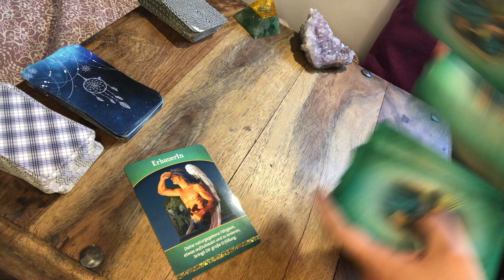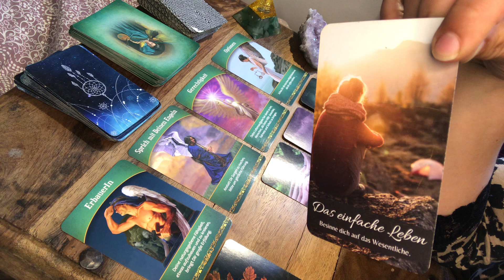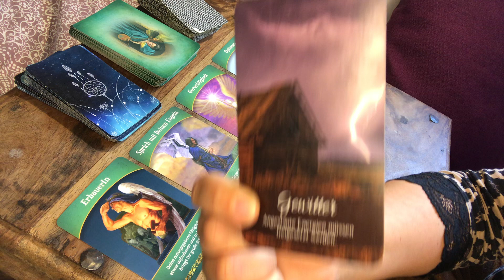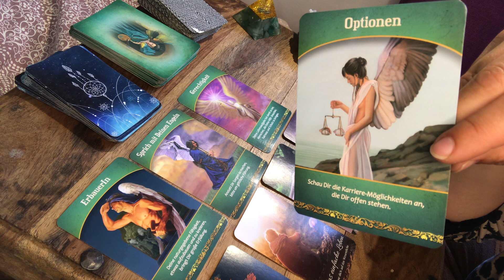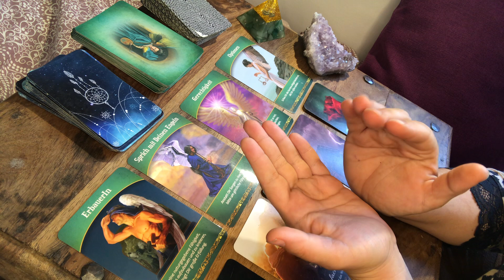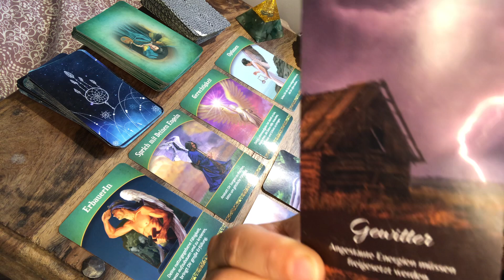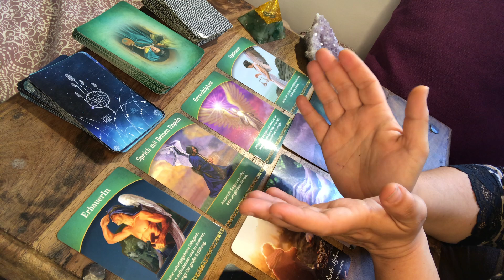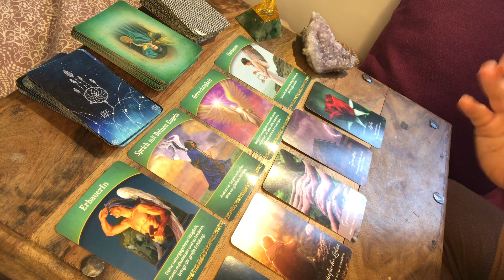🔥Die unmöglichen Möglichkeiten ✨🤷🏻‍♀️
Tagesenergie Botschaft ✨

Bitte deutlich „Spende“ (ohne Gegenleistung) als Verwendungszweck angeben, da der Staat sonst glaubt, ich würde Geld waschen oder mit Substanzen handeln… 😉 Dankeschön!

- „Das Engel-Orakel für jeden Termin ag, Doreen Virtue, Allegria Verlag